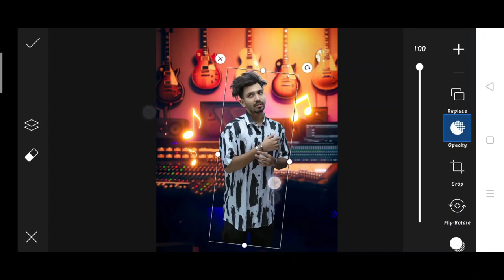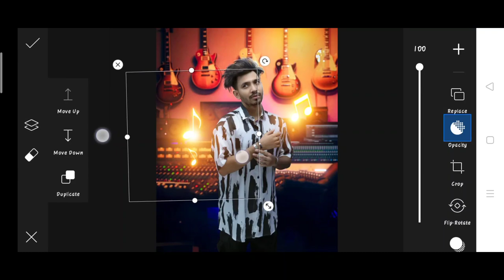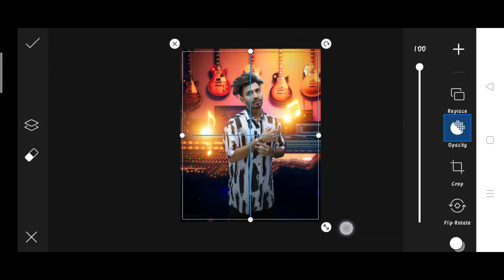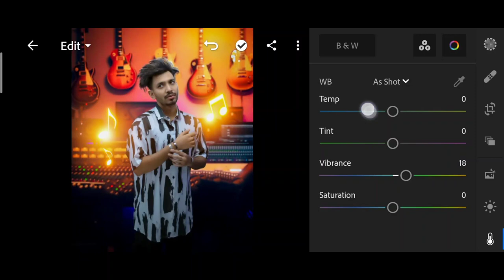Saarvendra new glowing music photo editing | saarvendra PicsArt edit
1. Photo editing
2. Picsart photo editing
3. Snapseed photo editing
4. Lightroom photo editing
5. Autodesk SketchBook photo editing
6. Photoshop photo editing
7. Photoshop tutorial
8. PicsArt tutorial
9. Photoshoot vlogs
10. Viral photo editing
11. Instagram viral photo editing
12. Glowing message photo editing
13. Glowing heart photo editing
14. Glowing photo editing in PicsArt
15. PicsArt photo editing 2021
16. Cb photo editing
17. Cb photo editing in PicsArt
18. Vijay Mahar new photo
19. Himmat Singh new photo editing
20. Taukeer editz new photo editing
21. NSB PICTURES New photo editing
22. Dm design new photo editing
23. Pranav PG new photo editing
24. Artist aj new photo editing
25. Bollywood actress photo editing